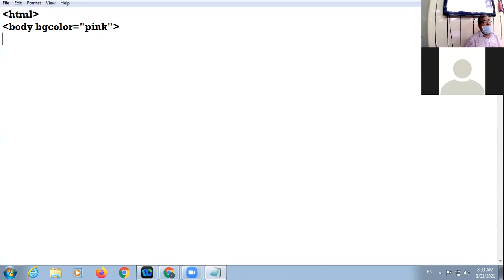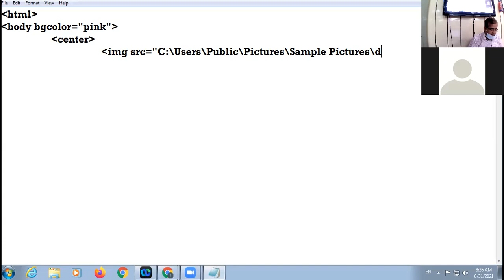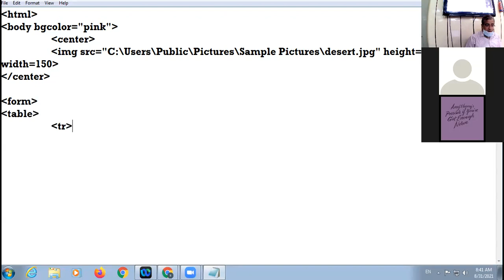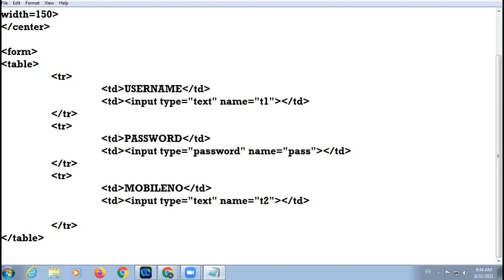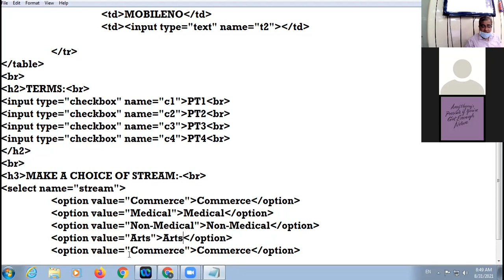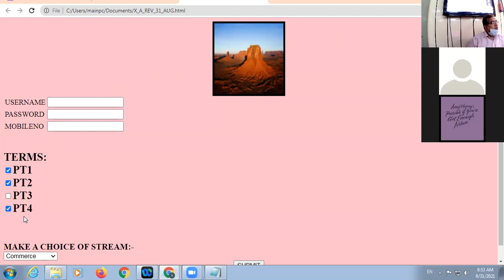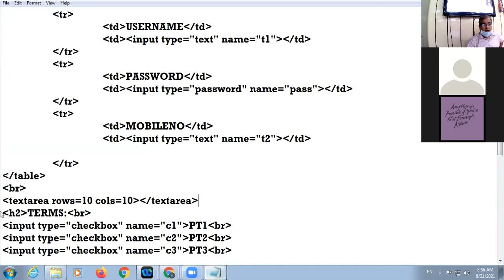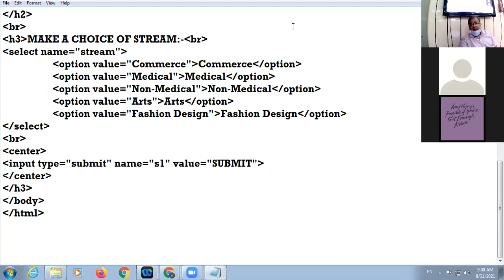31 08 21 X A COMPUTER LECTURE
REVISION OF FORMS + IMAGE